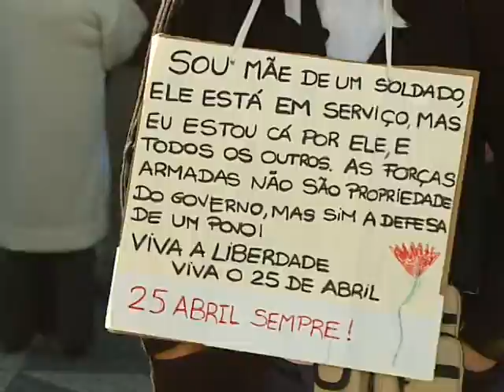Militares das Forças Armadas dispostos a lutar até às últimas consequências contra a austeridade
PIVÔ
Este sábado (15/03/2014), milhares de militares vão marchar pelas ruas da capital do Largo de Camões até S. Bento em protesto contra o aumento das medidas de austeridade. Os cortes nos salários, pensões e subsídios bem como as irregularidades nas promoções e a redução do número de entradas nos quadros permanentes têm agravado a vida familiar de muitos militares. As três associações profissionais das Forças Armadas estão dispostas a ir até às últimas consequências para inverter o rumo do Governo de Passos Coelho.

ORÁCULO
 - Previstos milhares militares de todo o país, este sábado (15/03/2014), frente à Assembleia da República, em protesto contra o agravamento das medidas de austeridade
 - Oficiais, Sargentos e Praças estão dispostos a ir até às últimas consequências para defender os direitos da Constituição

VIVOS
Manuel Cracel -- pres. Associação Oficiais das Forças Armadas
António Lima Coelho -- pres. Associação Nacional de Sargentos
Luís Reis -- pres. Associação de Praças

Emissão a 14 março 2014